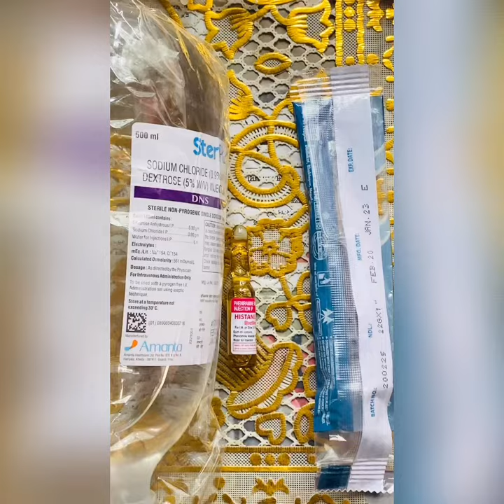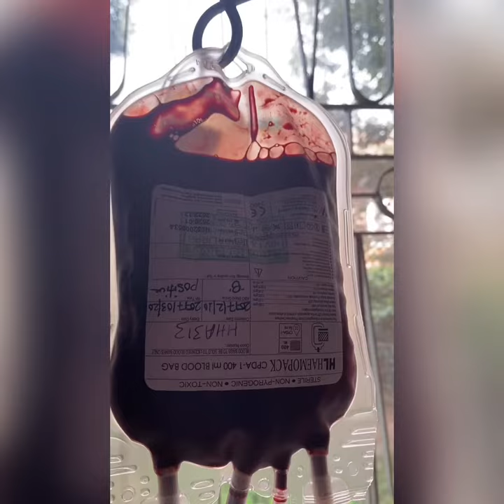How to transfuse blood at home?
Blood transfusion#life#easy steps to transfuse blood#blood transfusion using minimum supplies#transfusion at home#Easymed Nepal